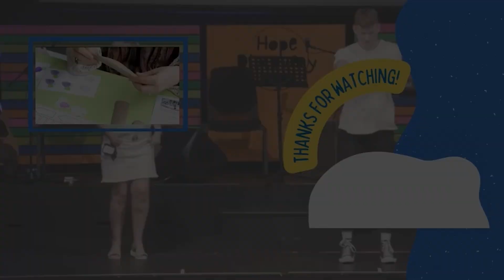Casting the Christmas Story | Simeon and Anna | Kids Message